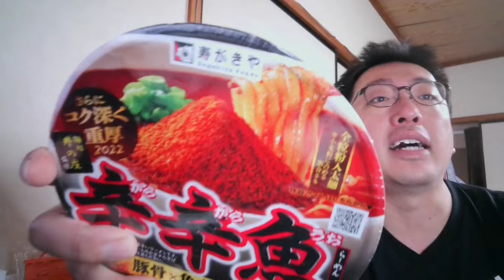SB035 ep1「出し忘れ」初めての辛辛魚【サブチャン】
スガキヤさま　辛辛魚特設ページ